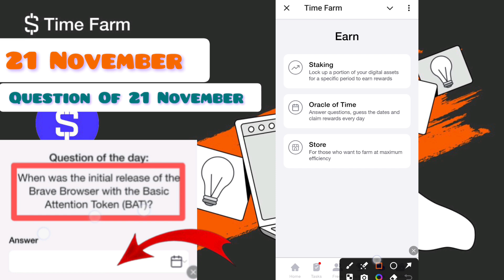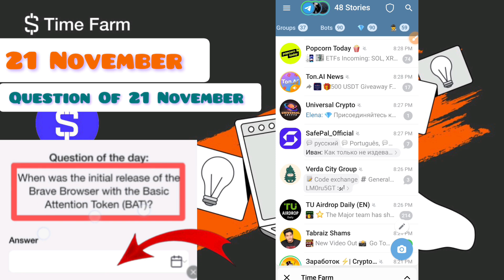Time Farm Answer Today | Time Farm Oracle of Time 21 November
Time Farm Answer Today | Time Farm Oracle of Time 21 November | Time Farm Today Answer

Today question is :
When was the initial release of the Brave Browser with the Basic Attention Token (BAT)?
Time Farm Answer 21 November
 time farm oracle of time 21 November
Time Farm Answer Today 21 November
21 November Time Farm Question
time farm question 21 November